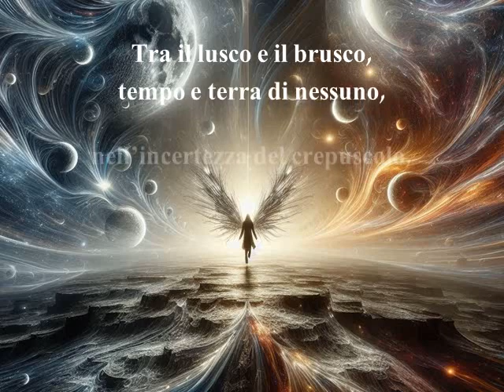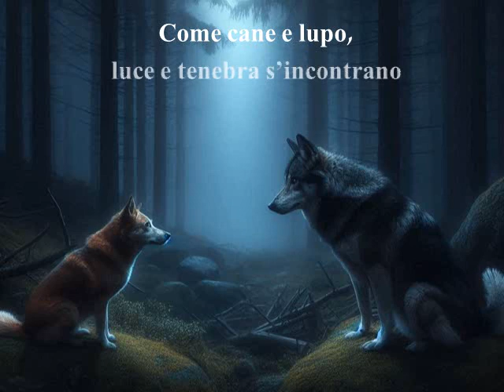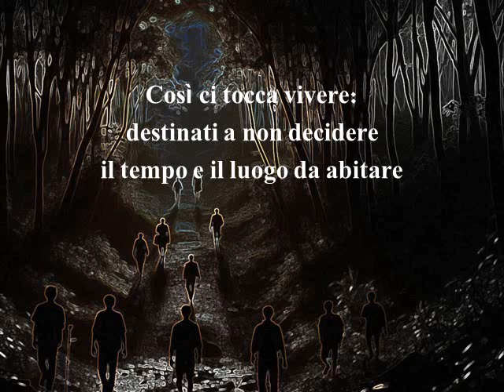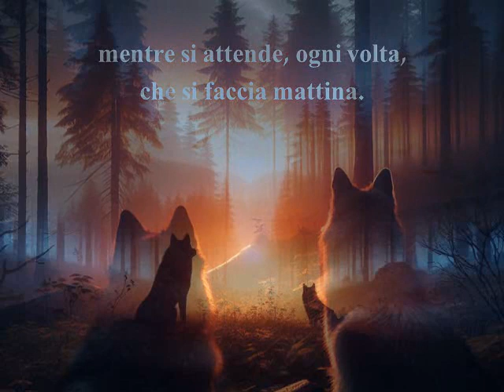TRA IL LUSCO E IL BRUSCO (Entre chien et loup) - Poesia illustrata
"Tra il lusco e il brusco (Entre chien et loup)" (2020) di Loredana Bottaccini  @poelory
Due sentieri paralleli s'incontrano per un istante, là dove dovrebbe accadere la vita.
Illustrazioni realizzate con Image Creator (DALL-E 3)

Se avete gradito questo video, fatemelo sapere cliccando sulla campanella bianca e/o sul "pollice in su" ("mi piace" o "like")! L'iscrizione al canale e il "pollice di gradimento" non tradiscono l'anonimato e non comportano assolutamente nessun costo e nessuna formalità da parte vostra.

I vostri click sul "pollice in su" e sulla campanella mi servono per capire se vi piacciono i video che pubblico (i commenti sono disabilitati perché i contenuti di questo canale sono rivolti anche ai bambini) e mi incoraggeranno a crearne di nuovi. Iscrivendovi, inoltre, sarete sempre aggiornati sulle novità del canale.